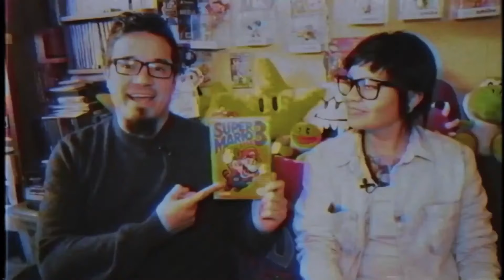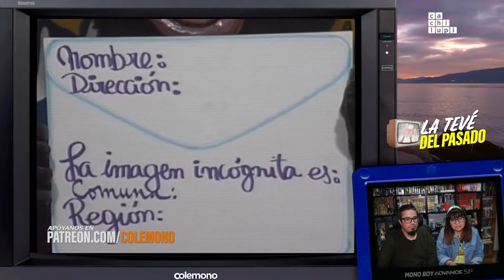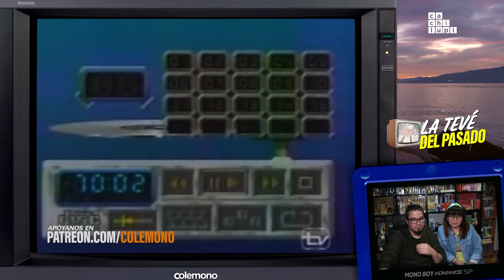La TEVÉ del pasado 📺👴 - Cachilupi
Colemono es un medio de comunicación de cultura pop chilena formado sobre las bases del compañerismo y respeto. ✊